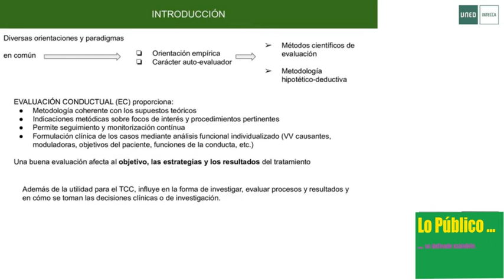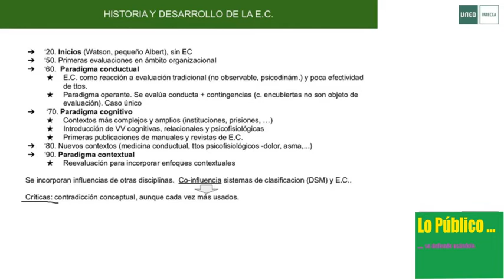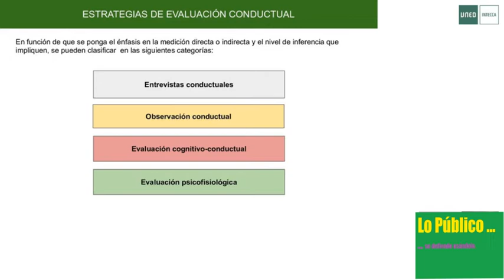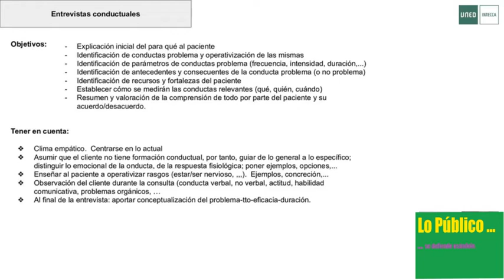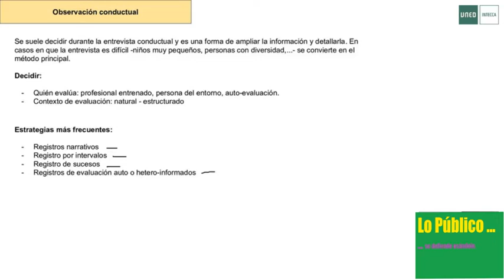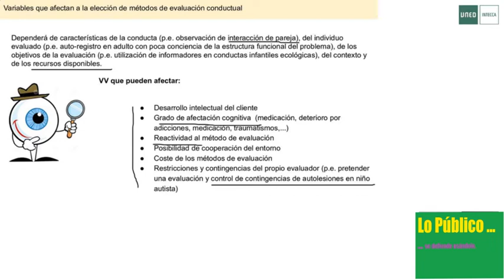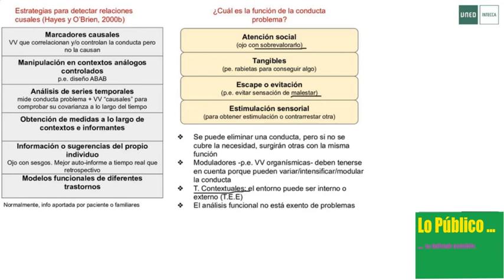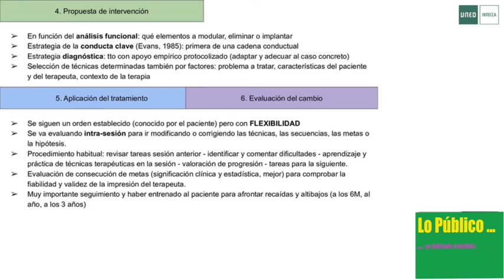Tema 2. El proceso de Terapia de Conducta: la evaluación conductual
ste video se ha publicado sin autorización para hacer más accesible el estudio de la asignatura de Psicología del Desarrollo I, y para concienciar un poquito. No esta monetizado y por eso que no aparecen anuncios comerciales durante su reproducción. Gracias a todos esos profesores y profesoras tutores que realizan el trabajo que tendrían que hacer los Equipos Docentes.